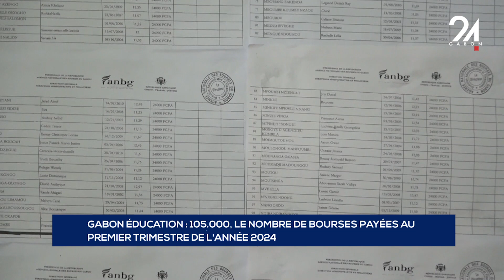GABON ÉDUCATION 105 000, LE NOMBRE DE BOURSES PAYÉES AU PREMIER TRIMESTRE DE L'ANNÉE 2024